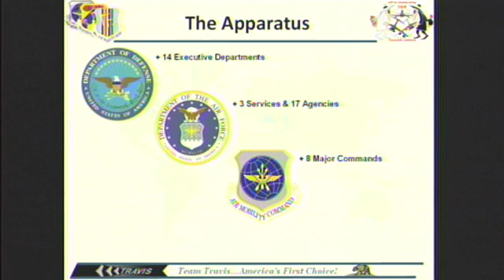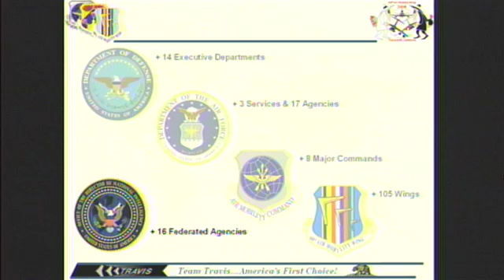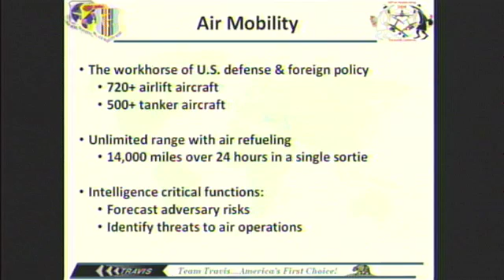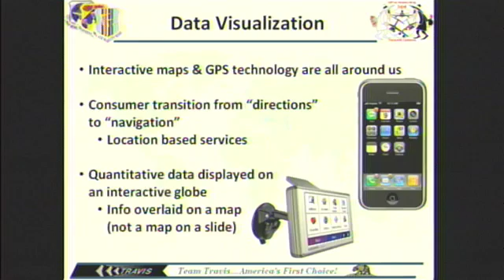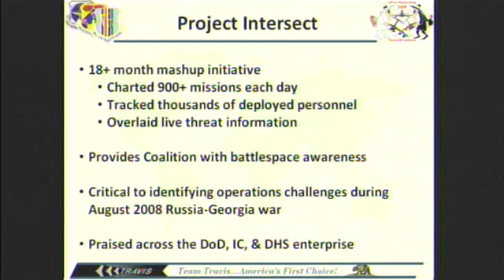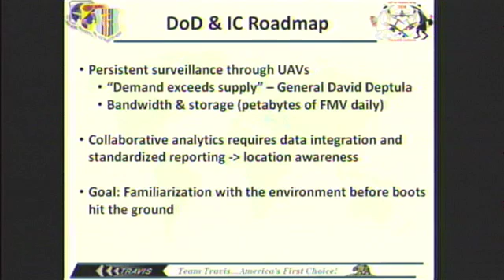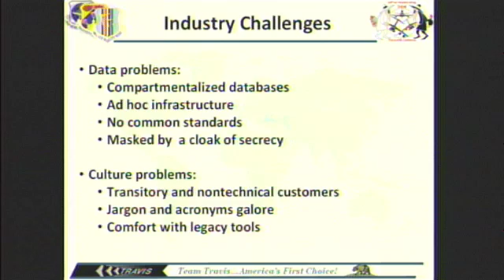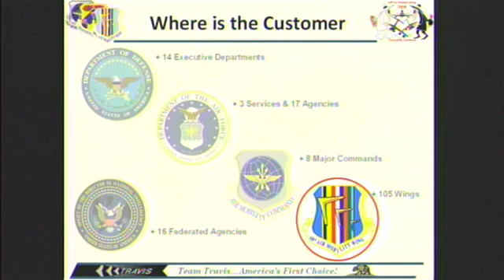Where 09: Sean Maday, "Location Awareness for the Defense a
Sean Maday (United States Air Force)
"Location Awareness for the Defense and Intelligence Communities"